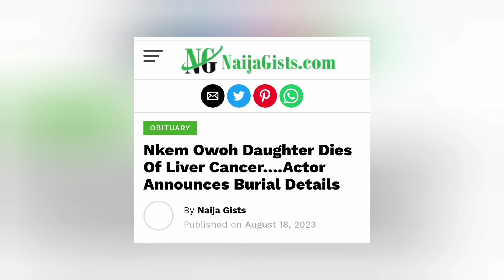Osuofia loses 24-year-old daughter: Cause of death revealed